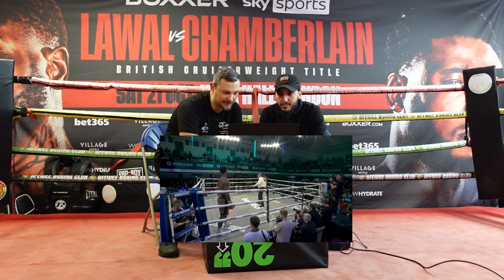Exclusive Commentary: Coach Explain How They Won The British Title!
Dive into Isaac Chamberlain's textbook fight for the British and Commonwealth Boxing Title with Bobby Mills, Isaac's Coach himself.🥊

This exclusive commentary goes beyond the surface, offering a deep analysis of the tactical, technical, and mindset aspects that contributed to Isaac's remarkable triumph. It's a valuable resource for both practitioners and coaches looking to gain insights into championship-level strategies.

👊 Explore:

Tactical strategies employed in pivotal moments.
Technical nuances that set Isaac apart in the ring.
In-depth discussions on mindset and mental resilience.
Behind-the-scenes glimpses into the training camp.
Projections for Isaac's future in the boxing world.
Whether you're an aspiring athlete, a coach seeking tactical wisdom, or simply a fan of the sweet science, this video provides a unique perspective on the dynamics of high-stakes championship bouts.

If you find value in dissecting the tactical, technical, and mindset aspects of boxing, this is a video you won't want to miss!

Press play now to gain a comprehensive understanding of Isaac's British Title Triumph from a coach's perspective! 🎥🥇

00:00 Introduction
00:57 Walk In
02:41 There We Go Control The Distance
04:23 Close The Distance and Pressue
05:48 Corner Communication
06:50 Avoid The Right
09:33 Control
11:05 Level and Head Movement
12:15 Space in Close
12:55 "Dirty" Trics
14:42 Keep Calm and Take The Win
15:42 Part Time Anf Final Toughts